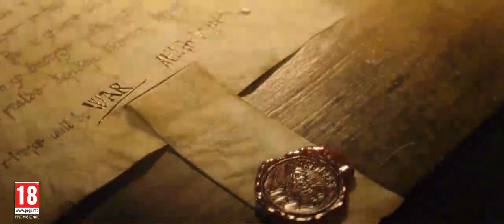Assassin's Creed Valhalla Trailer - Woodkid - Iron sound track (Assassins Creed-revolution) ....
Assassin's Creed Valhalla Trailer (AC Valhalla Trailer) while we wait for Assassin's Creed Valhalla gameplay (AC Valhalla trailer)

WOODKID - IRON - Video directed by Yoann Lemoine
Cinematography by Mathieu Plainfosse
Featuring Agyness Deyn
Produced by Mourad Belkeddar
Styling by Ellen Af Geijerstam
Post Production by OneMore Prod
3d Artist : Jonathan Benabed
Flame Artist : Herve Thouement
Video commissioner Pierre Le Ny
CAVIAR / HSI /  ONEMORE PRODUCTION

Category
Music
Suggested by Believe Music
WOODKID
Music in this video
Listen ad-free with YouTube Premium
Song
Iron
Artist
Woodkid
UMG (on behalf of Island Records); Securights Inc., SODRAC, LatinAutor, and 21 music rights societies